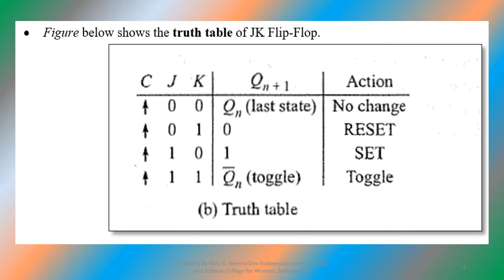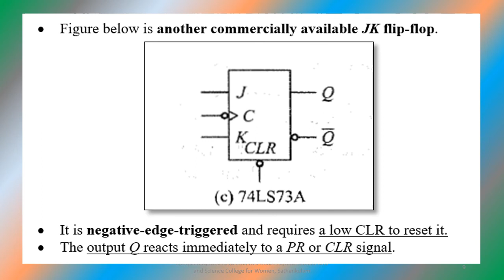unit4.4 EDGE TRIGGERED JK FLIP FLOPS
EDGE TRIGGERED JK FLIP FLOPS